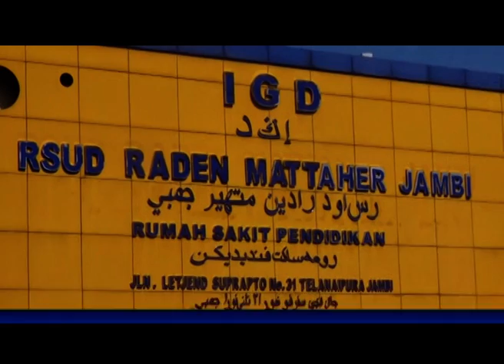BERSAMA MELAWAN COVID-19, SEJUMLAH PELAYANAN RSUD RADEN MATTAHER DITUTUP